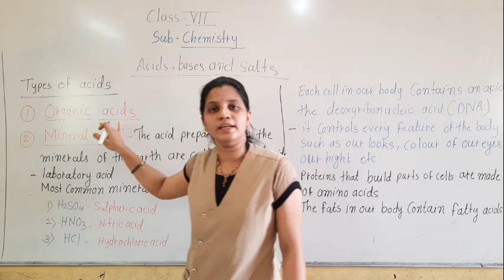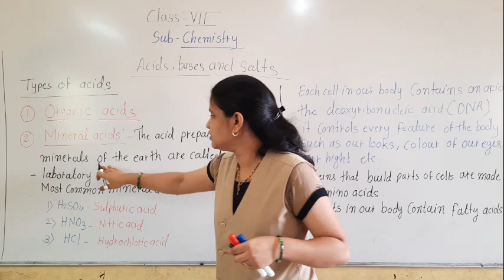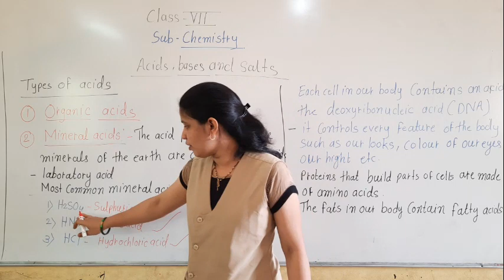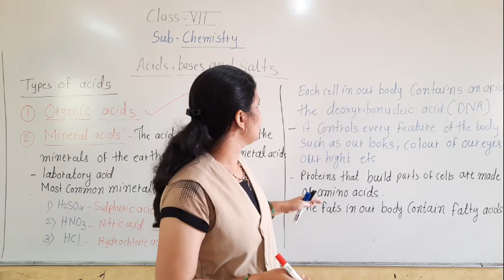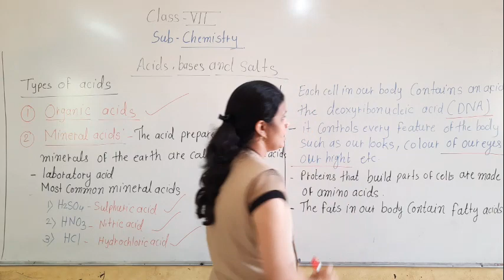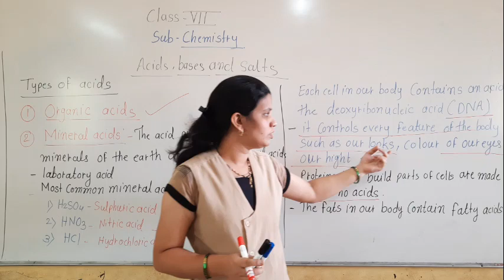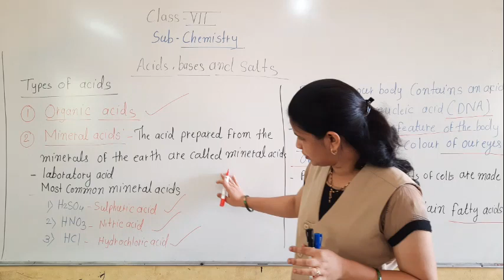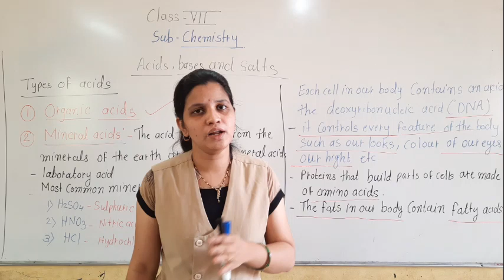class vii acid and bases